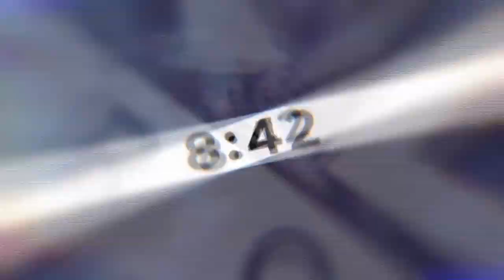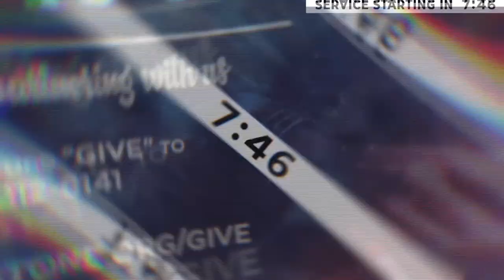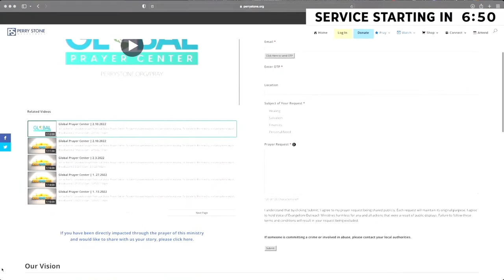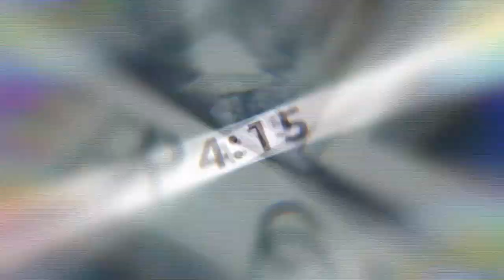Global Prayer Center | 6.30.2022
Join us live for corporate prayer from our Global Prayer Center.